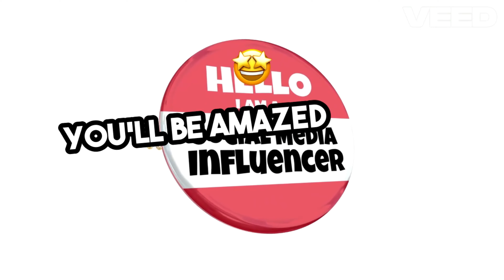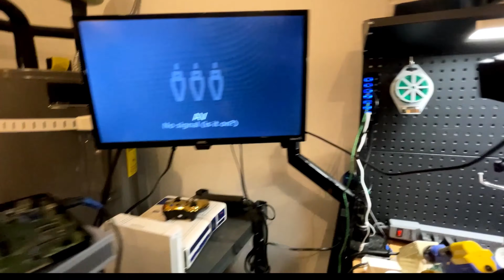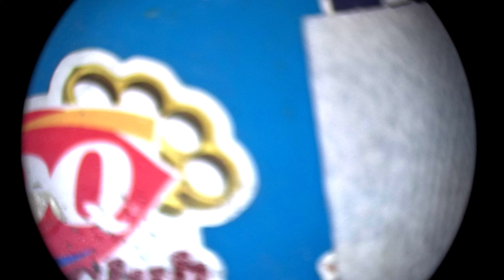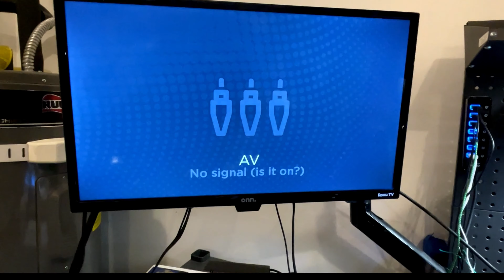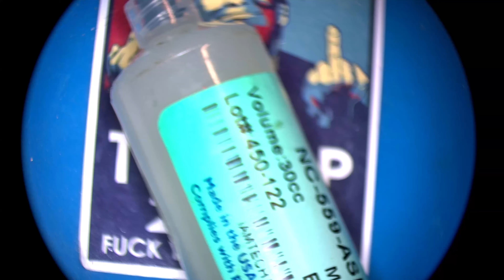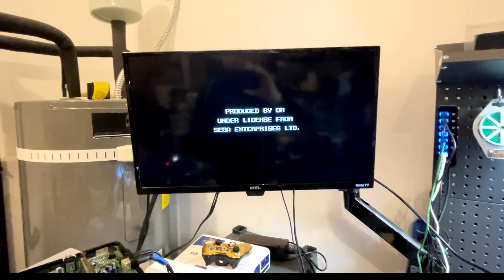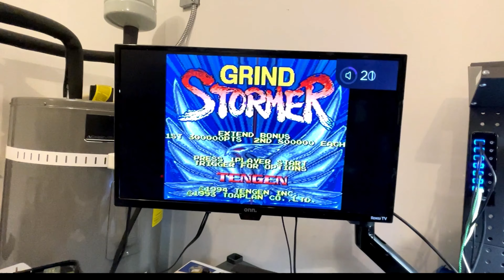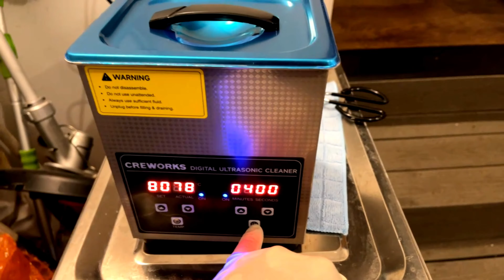Repairing a Sega Genesis Grind Stormer Tengen Board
Just what the title says.  There boards fail at a high rate.  You can spend $5 for a replacement board or repair the existing one.  Here, we go for the repair.

Hey!  I’m an Amazon shill now!  See something I’m using that you want?

Hakko Soldering Station, FX951-66

Hakko T15-JS02 Conical Bent Tip R 0.2/30 Degree, 1.6 x 7.9 mm for FX-951:

T12 Soldering Iron Tips 10 Types Soldering Station Tool Solder Soldering Iron Tips Replacement for FX-951 Rework Station (10PCS; Generic brand)

Hakko FR301-03/P Portable Desoldering Tool with Precise Temperature Control

Nozzle Cleaning Pin, 1.3 mm for 802, 807 808, 706, 707 and 800 Desoldering Tool

Hakko A5044 Ceramic Filter 10 Pack for Hakko Desoldering Tools

HAKKO Cleaning drill nozzle 1.0 mm B1303

Hakko 611-2 Dual Solder Reel Stand

Hakko C1390C Omnivise Board Holder

Hakko FS100-01 Tip Cleaning Paste 10 g for FT-700

Hakko CHP 7-SA Stainless Steel Non-Magnetic Precision Tweezers with Very-Fine Point Curved Tips, 4-1/2”

BNTECHGO 38 AWG Magnet Wire - Enameled Copper Wire - Enameled Magnet Winding Wire - 1.0 lb - 0.0039" Diameter

MG Chemicals - 4884-454G 63/37 Rosin Core Leaded Solder, 0.025" Diameter, 1 lb Spool

MG Chemicals - 4888-454G 63/37 Rosin Core Leaded Solder, 0.062" Diameter, 1 lb Spool

FumeClear FC-2004 Fume Extractor with 12